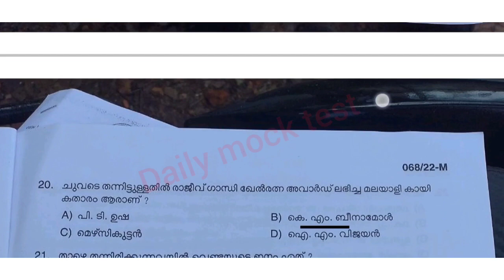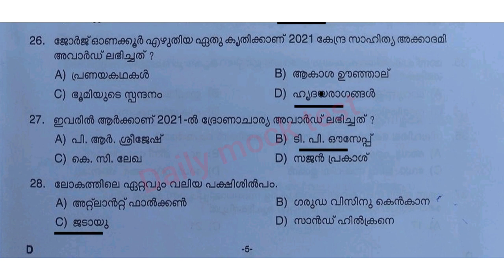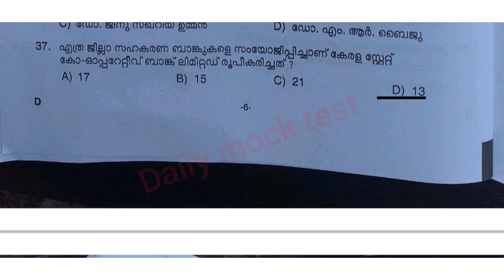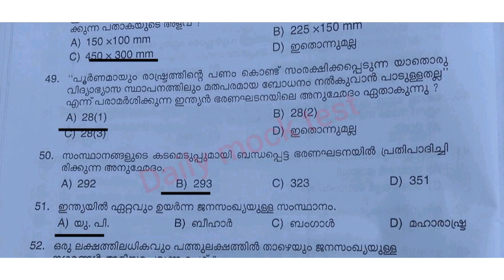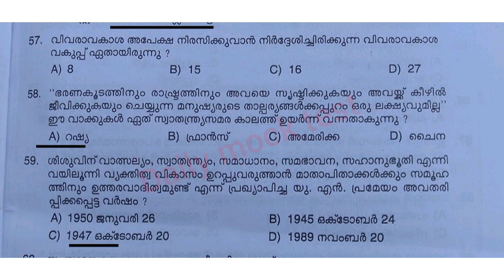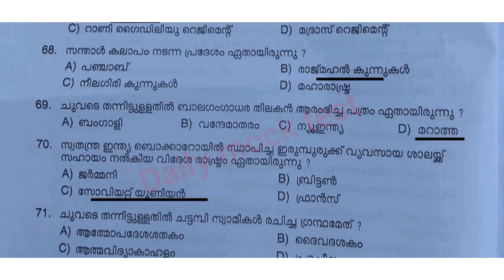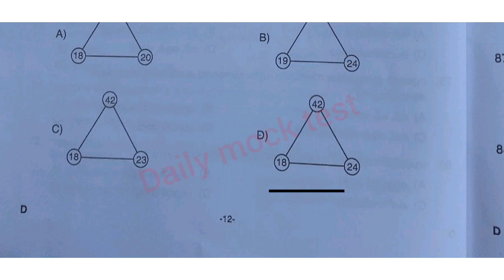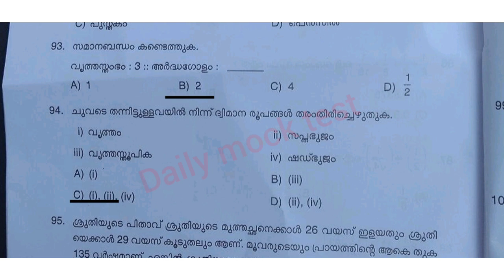3rd phase psc 10th prelims question paper discussion